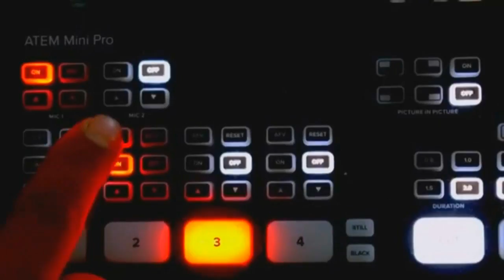الفنان سيمو العيساوي.... دفنا الحب ومشينا فكنازتو.... يعني الحب مكاينش.... هذا مقاله الفنان